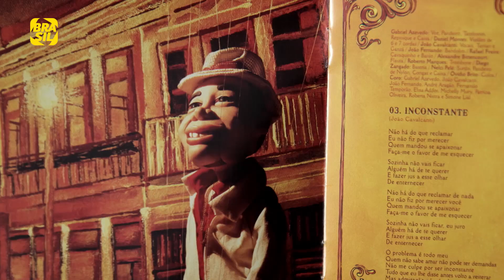Casuarina - Certidão | Arte na Capa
O programa retrata as histórias por trás da criação de clássicas capas de discos brasileiros.

E também na TV:
NET: canal 650 HD e canal 150 SD
Oi TV: canal 806 HD e canal 66 SD
SKY: canal 113 ou 513
Claro TV: canal 650 HD e canal 67 SD
GVT | Vivo TV: canal 103
Vivo TV (DTH): canal 806 HD  e 566 SD